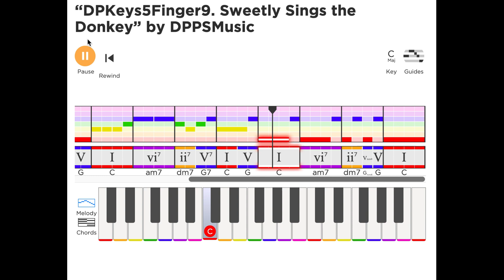Sweetly Sings the Donkey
Sweetly Sings the Donkey HookTheory play-along track